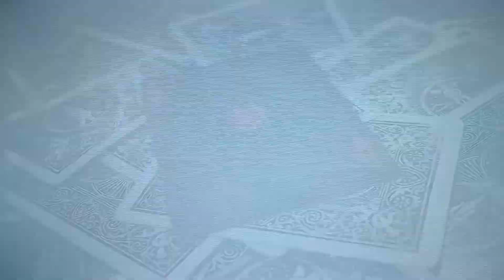Wedding Series: after 7 month